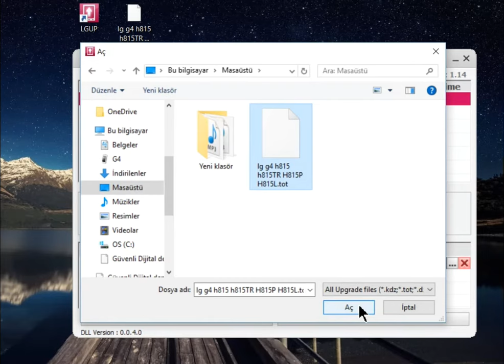LG G4 7.0 NOUGAT FRİMWARE ROM MODEM (GSM) İS ON AVAİLABLE (All Model v29a)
LG G4 H815TR Android 7.0

LG G4 H815 EUR Android 7.0

LG G4 H815P Android 7.0

LG G4 H815L Android 7.0

Lg up File(Lg g4)

LG G4 H818P
Lg Up

7.0 Nougat Preparation With Hex Editor in All Models

                                                   Powered By
                                                   Sezerşimşek